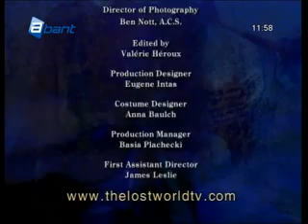Kayıp Dünya 13 Blm (Mutlak Güç) 3/3